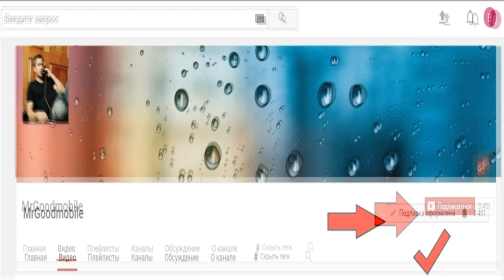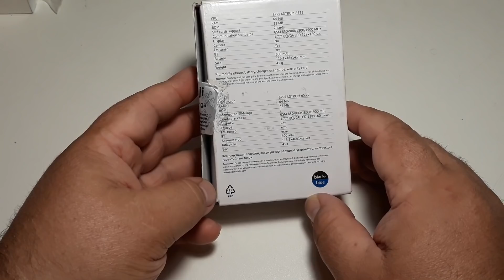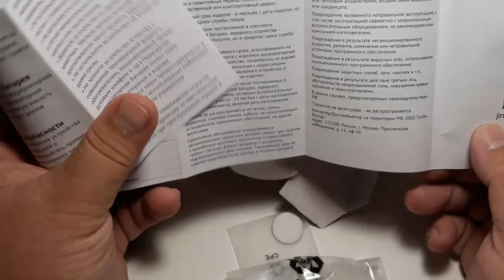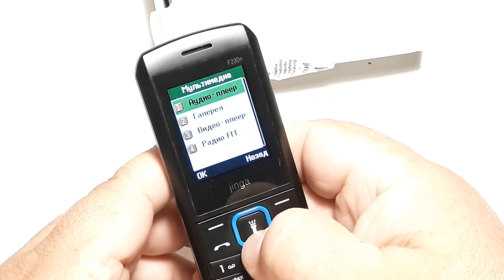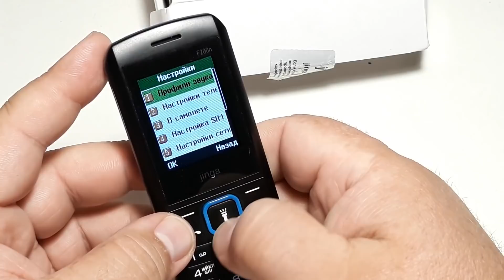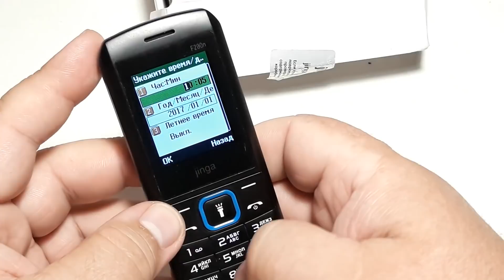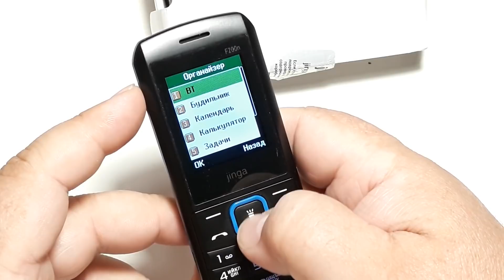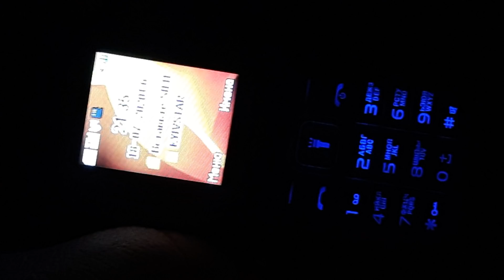Посылка из России от подписчика Алексея. Кот в мешке . Посмотрим что я получил сегодня ?